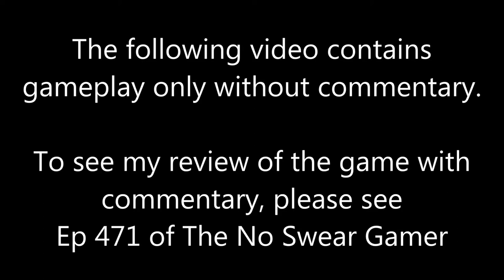4 Minutes of Heavy Barrel NES Gameplay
This is just the gameplay without commentary from Heavy Barrel for the NES.